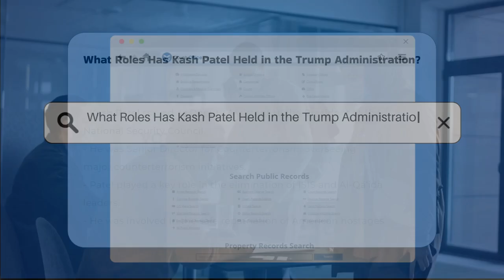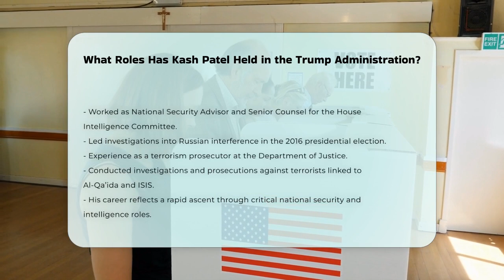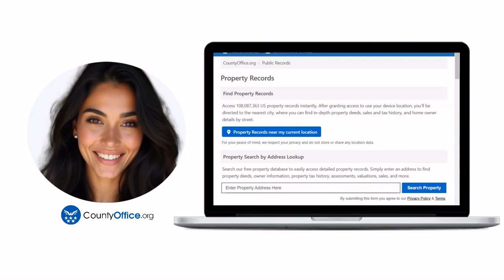What Roles Has Kash Patel Held in the Trump Administration? | CountyOffice.org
What Roles Has Kash Patel Held in the Trump Administration? In this insightful video, we delve into the significant roles held by Kash Patel during the Trump administration. Our discussion will highlight Patel's contributions to national security and intelligence, showcasing his rapid ascent through key positions that shaped critical policies and operations. From overseeing counterterrorism initiatives at the National Security Council to managing intelligence operations as the Principal Deputy to the Acting Director of National Intelligence, Patel's career reflects a commitment to addressing some of the most pressing security challenges faced by the United States.

We will also explore his leadership at the Department of Defense as Chief of Staff to Acting Secretary Christopher Miller, where he played a pivotal role in guiding defense operations. Additionally, we will touch upon Patel's work in intelligence investigations, particularly focusing on the Russian interference in the 2016 presidential election. This video aims to provide a comprehensive understanding of Kash Patel's influence and achievements in the realm of U.S. national security.

Join us for this informative journey through the intricacies of government roles and responsibilities.